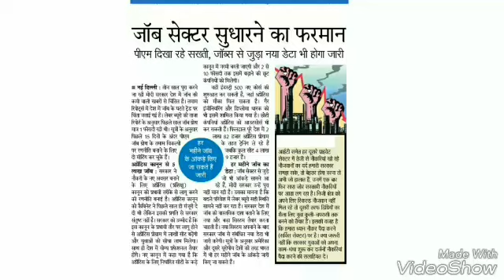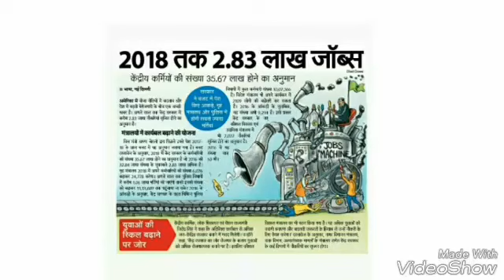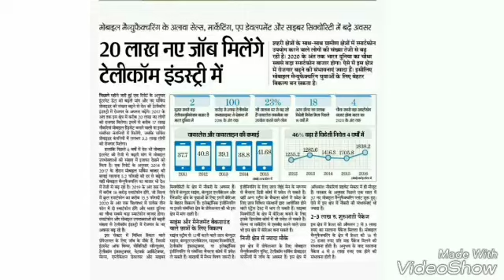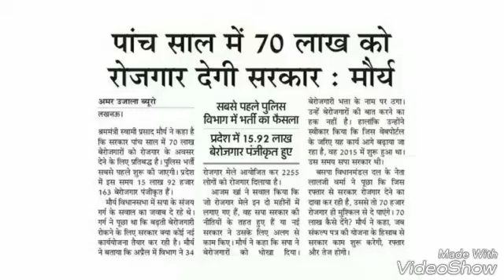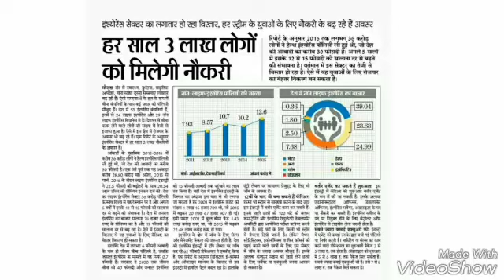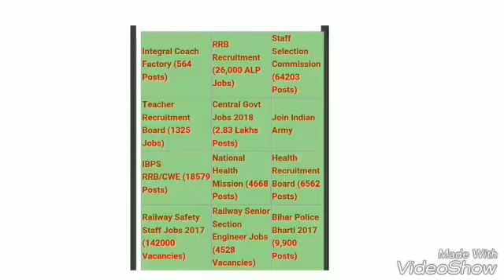india upcoming 2017-18 govt jobs/vacancy/notifications/recruitment